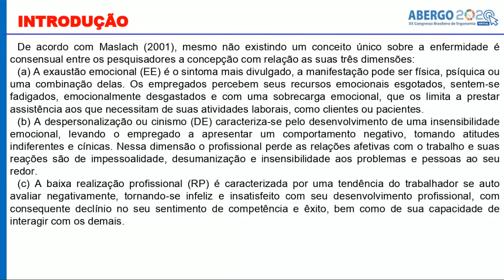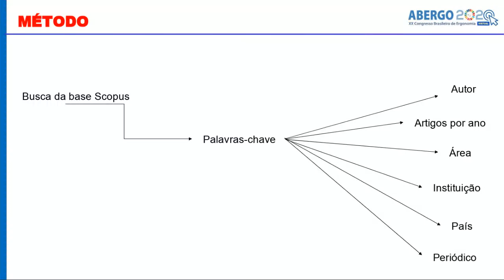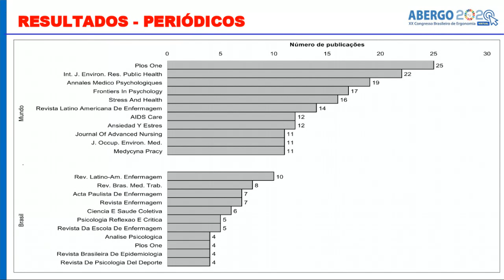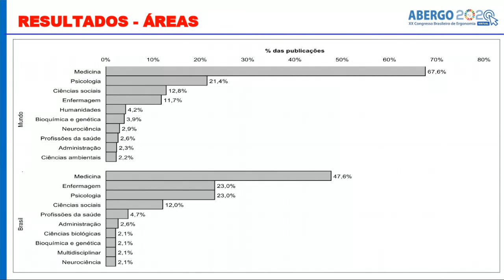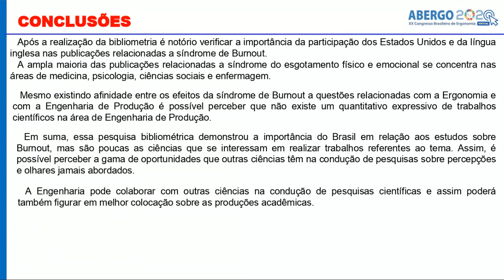Indicadores bibliométricos de publicações sobre “síndrome de burnout” na base scopus